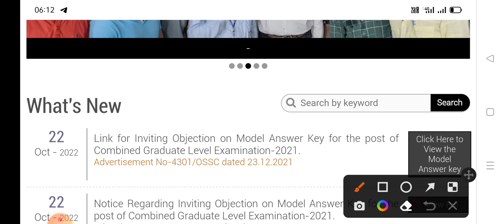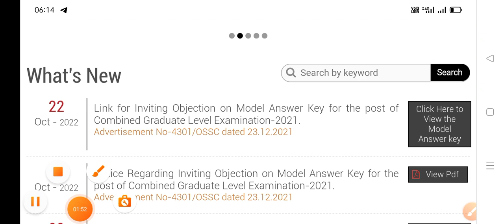ossc cgl -21 answer key out//check your score now//all details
jai hind